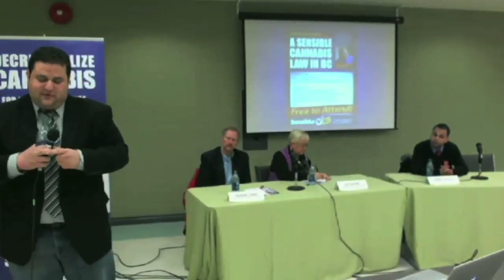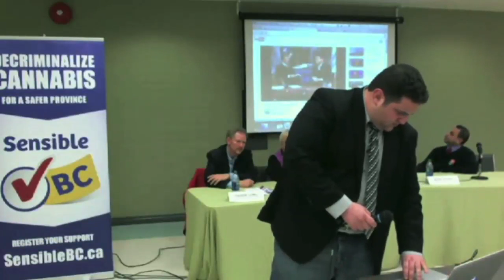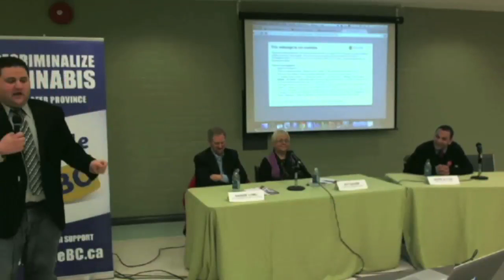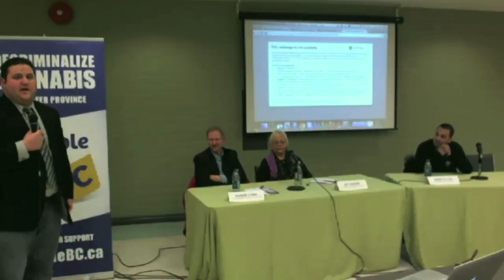Sensible BC Public Forum on Marijuana Decrim in Coquitlam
POT TV - What is a sensible marijuana law? How can we change the laws here in British Columbia? Watch the Sensible BC public forum in Coquitlam (recorded on March 15).

PANELISTS

MASON TVERT - Co-director of the campaign to legalize in Colorado. Communications director, Marijuana Policy Project.

RANDIE LONG - Former federal prosecutor. Law Enforcement Against Prohibition.

JOY DAVIES - Former city councilor in Grand Forks.

MARK ELYAS- Liberals for Legalization. Co-author of Liberal draft paper on marijuana policy.

Moderated by DANA LARSEN - Director of the Sensible BC campaign. Director of Vancouver Medicinal Cannabis Dispensary.